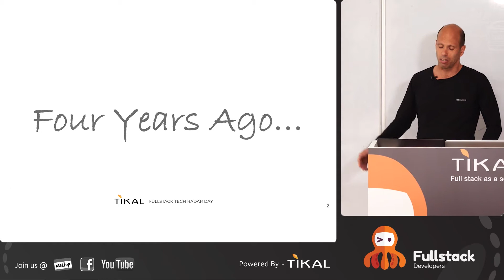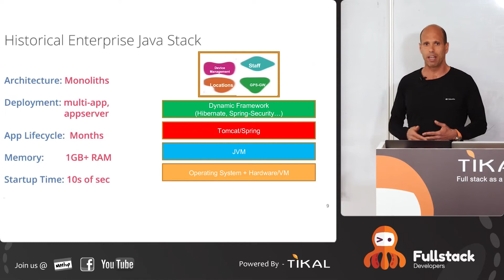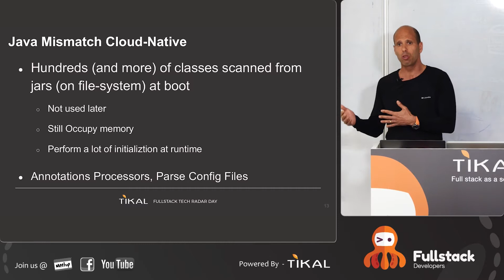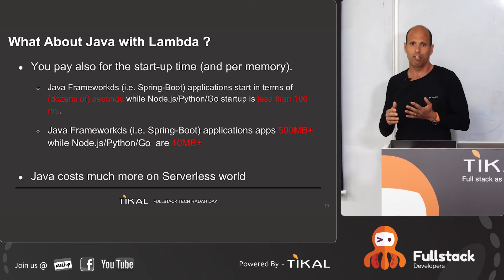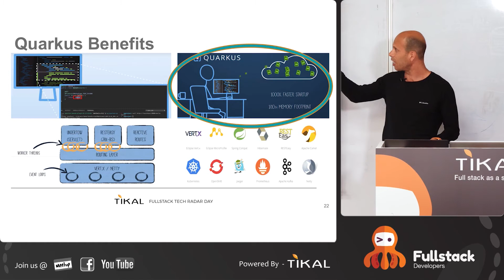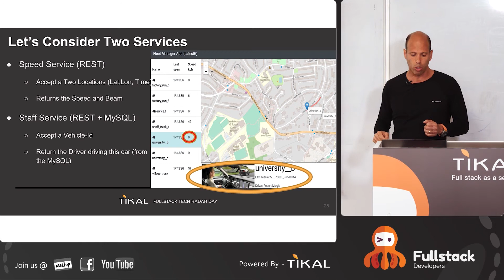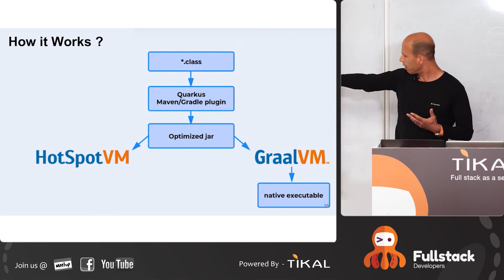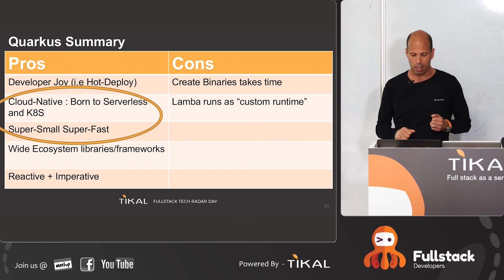Introducing Quarkus | Yanai Franchi, Tikal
Quarkus is a super-fast startup time and a lower memory footprint Java framework. This makes it ideal for containers and serverless workloads. In this lightning talk, we will provide an introduction of Quarkus, how it addresses the challenges of Java on the cloud and containers and the benefits it provides. We’ll demonstrate how you can optimize your enterprise Java apps, your APIs, your microservices, and your “serverless functions” for a Kubernetes environment—vastly smaller, vastly faster, and fundamentally more scalable.

video production: מדיה'לה | Mediale